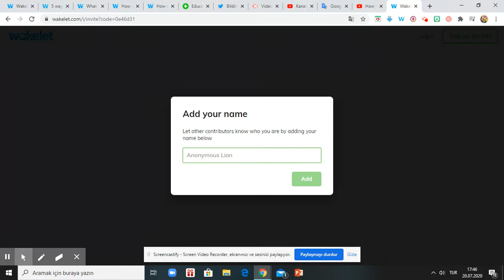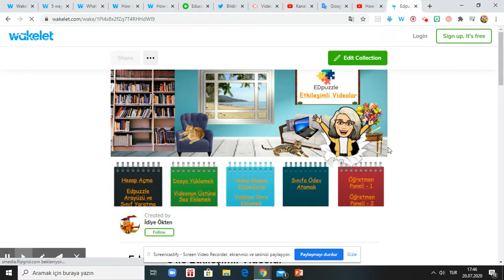Wakelet - Üye Olmadan Koleksiyona İçerik Eklemek